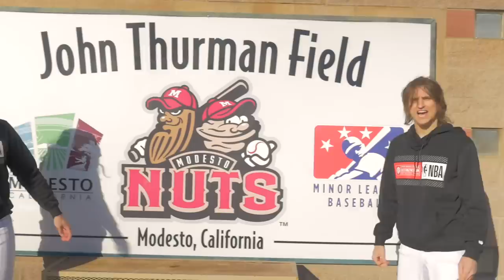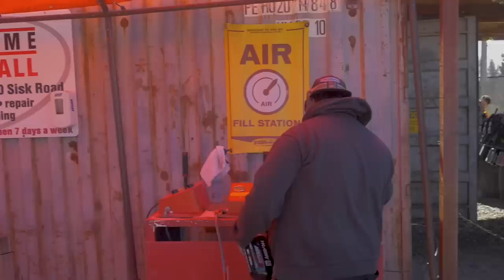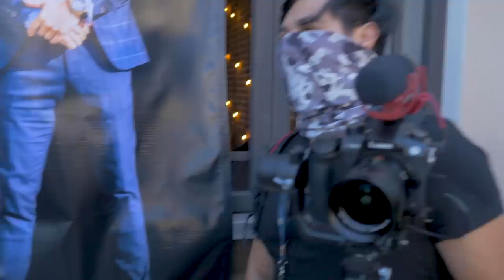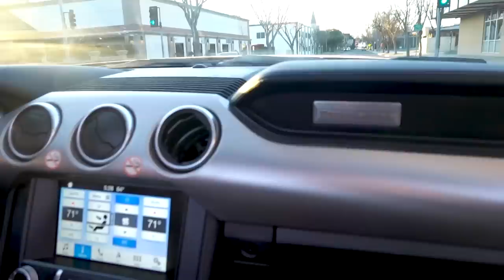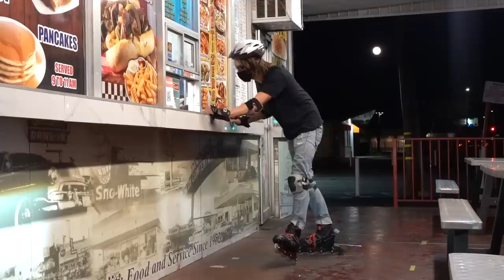Fake Softball Coach Prank!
Follow Leo!